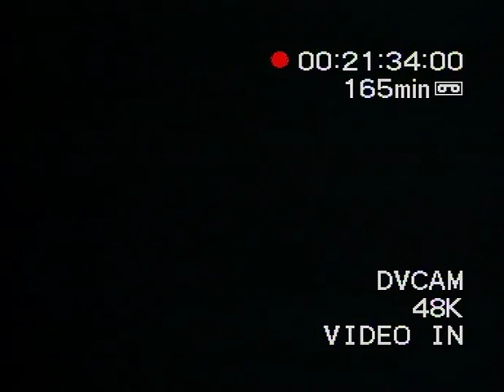Háttér - Az önkormányzati médiumokról (2010.08.31.) Pécs TV